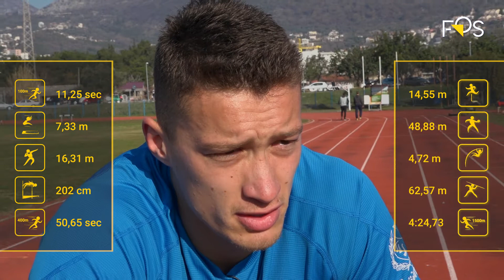Treniramo sa... Darkom Pešićem!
Bar, mart 2019.
Novinar: Branko Krivokapić
Produkcija: FOS Media